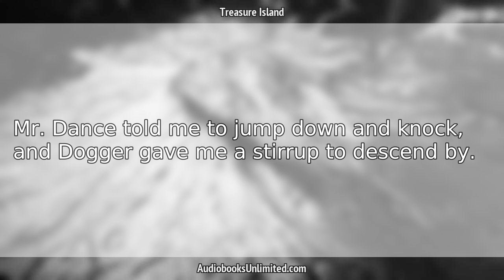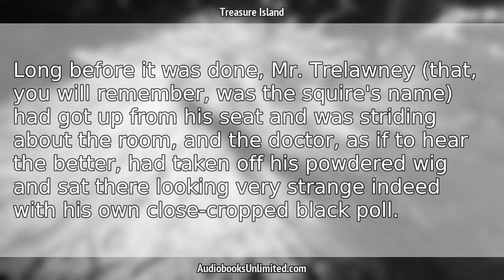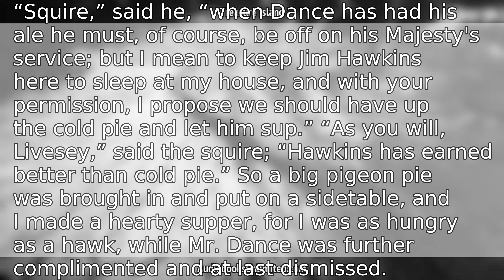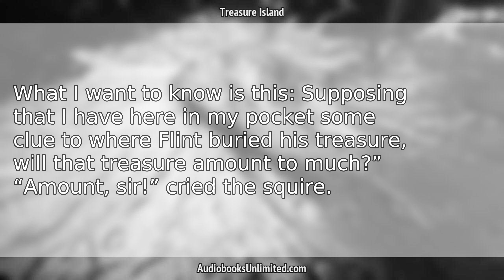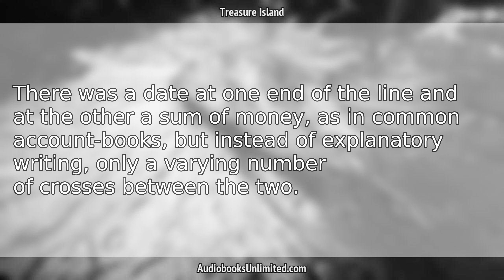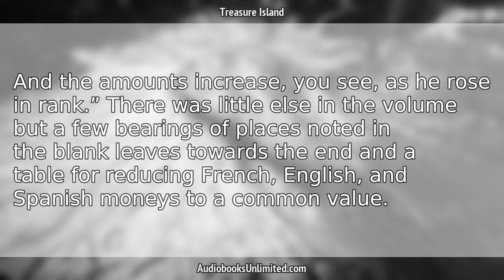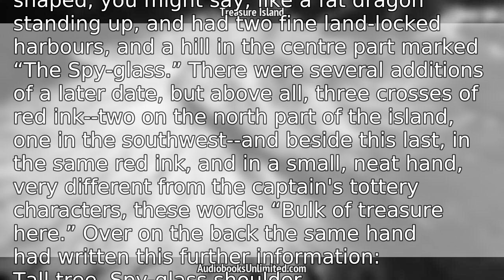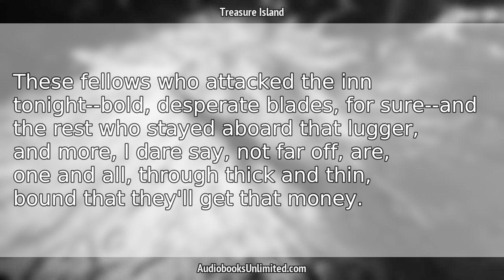Treasure Island Audiobook Chapter 6